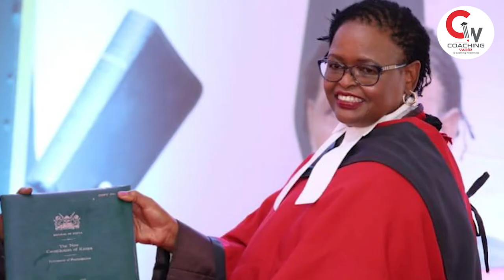Chief Justice Martha Koome Sworn in as the First Woman Chief Justice in Kenya | Coaching Wale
केन्या सुप्रीम कोर्ट की पहली महिला चीफ जस्टिस बनीं मार्था कूम
• अफ्रीकी देश केन्या महिला सशक्तिकरण की मिसाल कायम करने जा रहा है। केन्या की संसद ने जज मार्था कूम (61) को सुप्रीम कोर्ट की पहली महिला चीफ जस्टिस बनाने का फैसला किया है।
• वह सरकार की तीनों शाखाओं में से किसी एक का नेतृत्व करने वाली केन्या की पहली महिला हैं। 61 वर्षीय कूम, एक शांत लेकिन कट्टर महिला अधिकार समर्थक हैं जो अगले साल के आम चुनावों से पहले न्यायपालिका को संभालेंगी और संभावित रूप से किसी भी चुनावी विवाद को सुलझाने में निर्णायक भूमिका निभाएंगी।
• न्यायिक समिति ने टीवी पर लाइव इंटरव्यू लेकर मार्था का चयन किया। समिति ने चयन के लिए उस मुकदमे को प्राथमिकता दी, जिसमें मार्था ने सुप्रीम कोर्ट में राष्ट्रपति उहुरू केन्याट्‌टा का प्रतिनिधित्व किया था।
• ज्ञात हो केन्या में 2017 के राष्ट्रपति चुनाव में विवाद हो गया था। विपक्ष ने उहुरू केन्याट्‌टा के चुनाव को सुप्रीम कोर्ट में चुनौती दी। तब मार्था ने केन्याट्‌टा का सुप्रीम कोर्ट में प्रतिनिधित्व किया। तब सुप्रीम कोर्ट ने केन्याट्‌टा का चुनाव रद्द कर दिया था। उसके बाद केन्या में दोबारा चुनाव हुए थे। इस चुनाव में केन्याट्‌टा जीत गए थे। इस जीत का फायदा मार्था को प्रत्यक्ष या अप्रत्यक्ष तौर पर मिला है।
🔵 Video se related points:--
0:00 - Introduction
0:22 -  पहली महिला चीफ जस्टिस
0:36 - न्यायपालिका को संभालेंगी
0:51 - राष्ट्रपति उहुरू केन्याट्‌टा
1.11 - दोबारा चुनाव हुए थे
1:28 - END